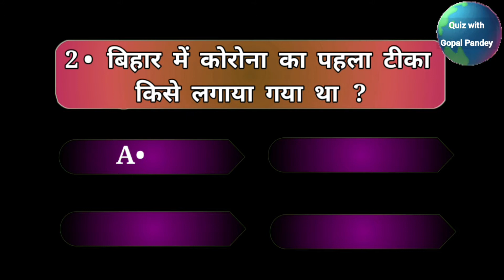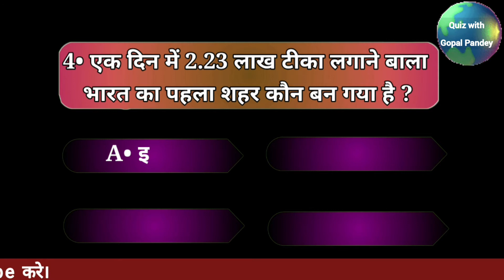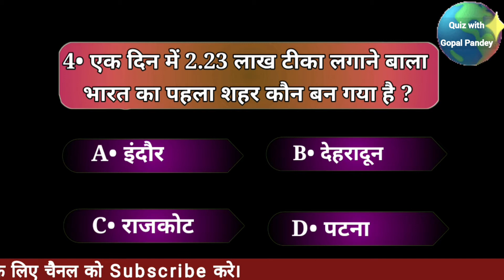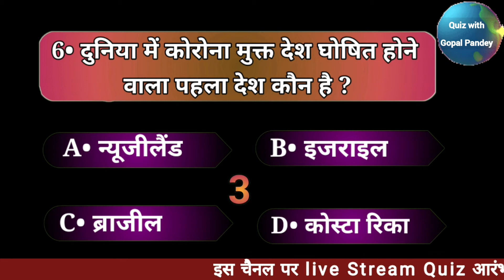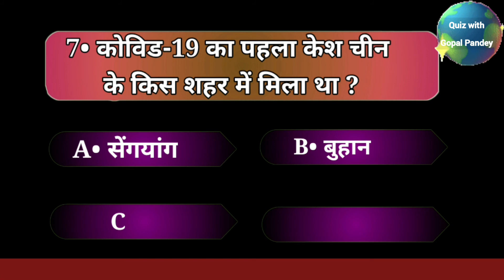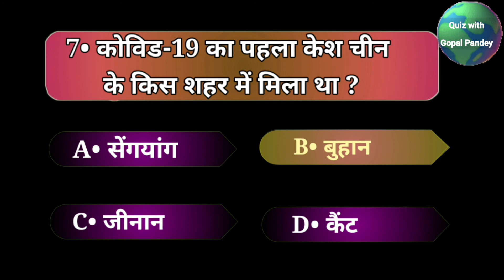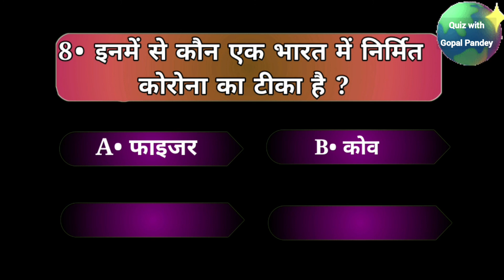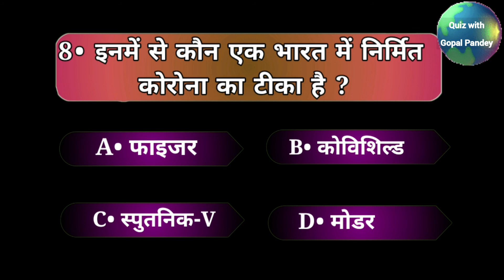कोरोना का पहला टीका किसने लगवाया | corona quiz | current affairs | gopal pandey | vaccine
कोरोना का पहला टीका किसने लगवाया corona quiz

यह एक Quiz चैनल है।
इस video में कोविड-19 से संबंधित प्रश्न और उत्तर दिए गए हैं। यह corona quiz है। भारत में vaccine का पहला डोज किसने लिया जैसे प्रश्नों को शामिल किया गया है।

1. भारत में करोना का पहला टीका किसने लिया
2. बिहार में कोरोना का पहला टीका किसने लिया
3. अमेरिका में कोरोना का पहला टीका किसने दिया
4. 1 दिन में 2.23 लाख टीका लगाने वाला भारत का पहला शहर कौन है
5. भारत में कोरोना का पहला टीका किस क्षेत्र के लोगों को दिया गया था
6. दुनिया में कोरोना मुक्त देश घोषित होने वाला पहला देश कौन है
7. कोविड-19 का पहला केस चीन के किस शहर में मिला था
8. भारत में निर्मित कोरोना वैक्सीन कौन है